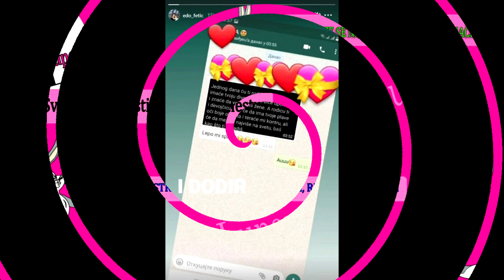BIVŠI Zadrugar POSTAJE TATA - ISPLIVALE PRIIVATNE PORUKE